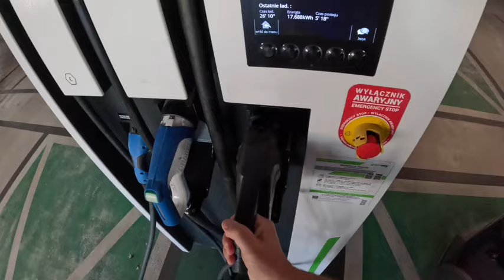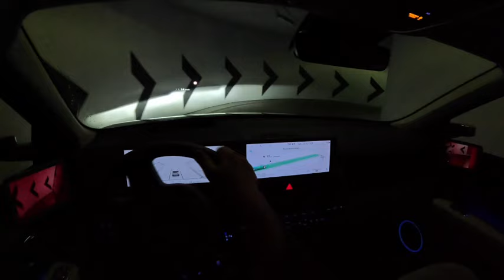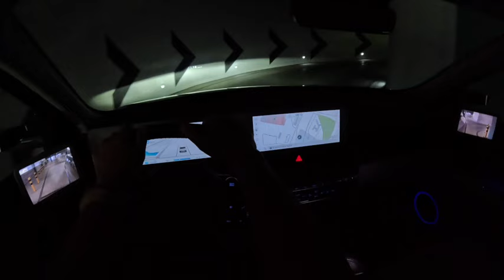NEW Hyundai IONIQ 5 [77kWh 229hp] |0-100| POV Test Drive #2066 Joe Black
👉  Car: Hyundai IONIQ 5 77kWh 229hp

0:00 Intro
0:09 Walk-around and interior
2:30 Tunnel
5:20 Casual driving
14:10 Bumpy road
14:22 Casual driving
26:21 Acceleration
26:44 Highway
29:39 Casual driving
39:05 Engine view

Engine: Electric
Power: 168 kW/229 hp
Torque: 605 Nm
Transmission: 1-speed automatic
Traction: RWD( Rear-Wheel Drive )

Acceleration (0–100 km/h): 7,3 s.
Fuel Consumption Combined in l/100 km by Hyundai: 18.0 kwh
Fuel Consumption Combined in l/100 km by Joe : 17.9 kwh

Fuel Tank Capacity: 77 kWh
Total Range: 507 km
Weight: 1935 Kg
Cargo Space: 527 Liter
Model: 2023
Date of Production : 2021-
Base Price in Germany : 43.900 EUR

Driver: Joe Black
Video: GoPro Hero 12 Black
Edit: MacBook Pro / Final cut Pro X